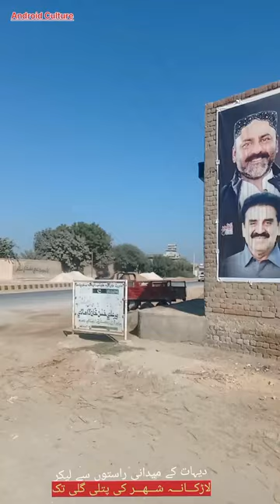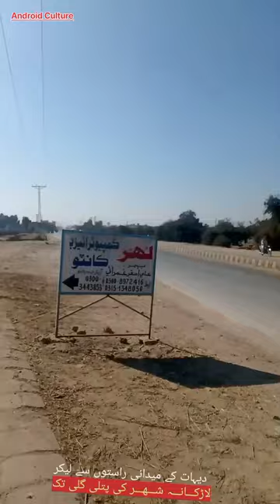From the fertile plain paths of the villages to the narrow streets of the Larkana city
دیہات کے زرخیز کھیت والے میدانی راستوں سے لیکر لاڑکانہ شہر کی پتلی گلی تک

From the fertile plains of the villages to the narrow streets of the Larkana city